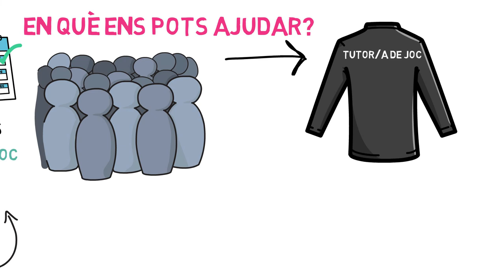El Semàfor de Valors dels Tutuors de Joc